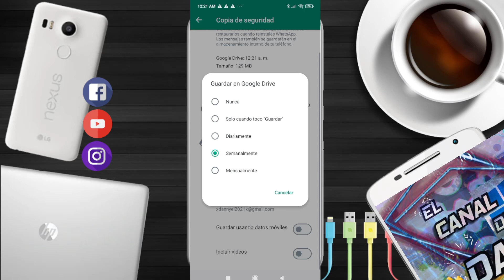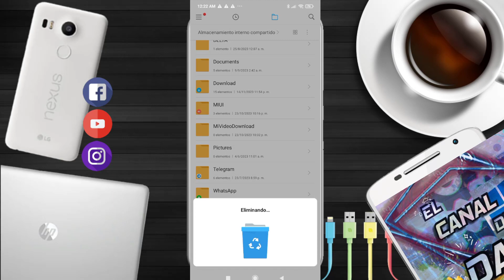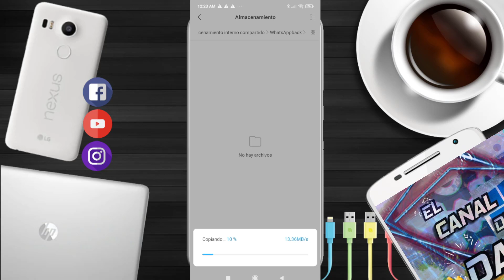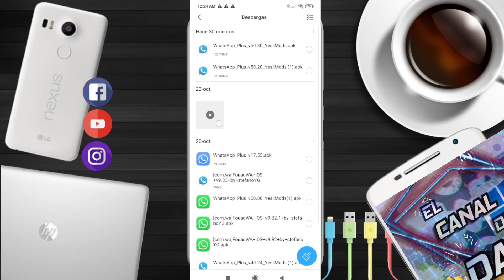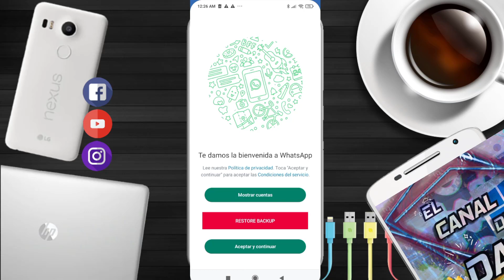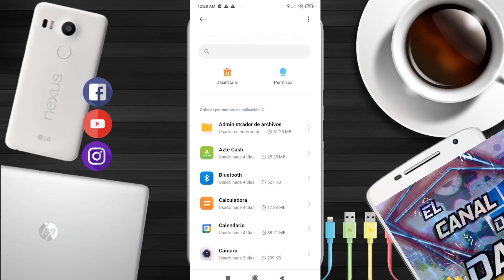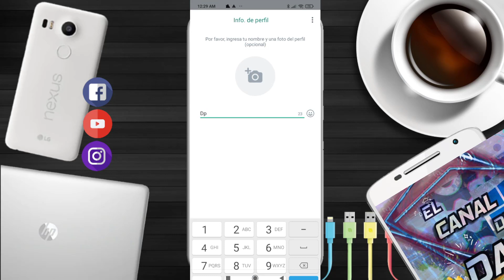✅ WhatsApp Plus✅ YesiiMods v50.30 ultima versión NOVIEMBRE 2023